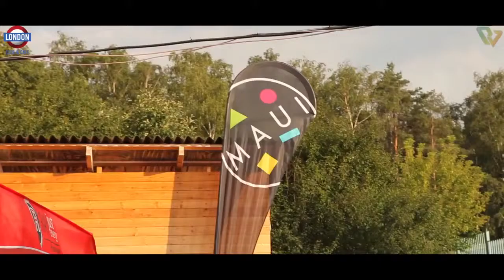MC ROMANOV & London club presents afterparty KALINKA CUP